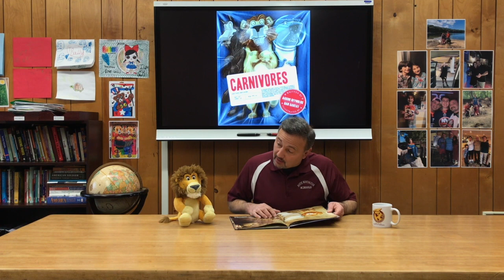Carnivores by Aaron Reynolds - Read by Dr. Centamore